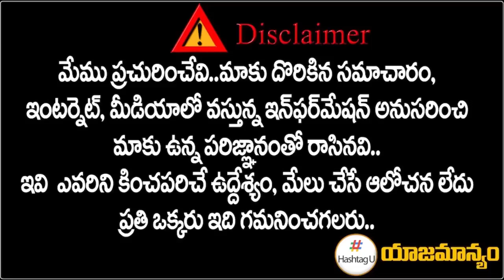రేవంత్ చేతిలో బందూక్.. బట్టి ఔట్ ? || Sr Journalist CSR Analysis on Revanth Padayatra || HashtagU